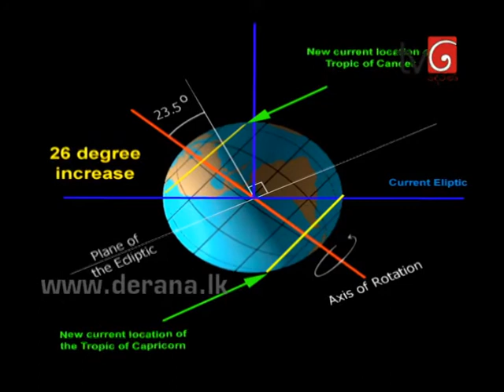Helawanshaya 28th November 2013 Part 2